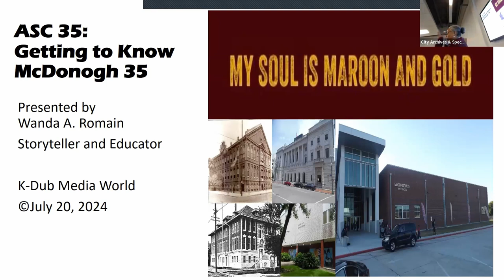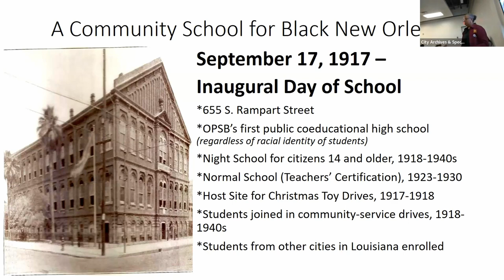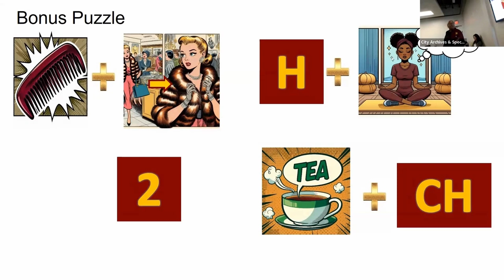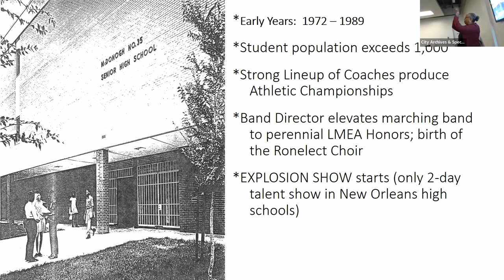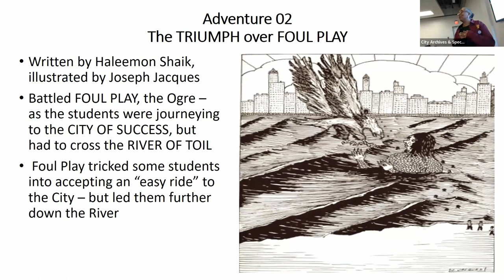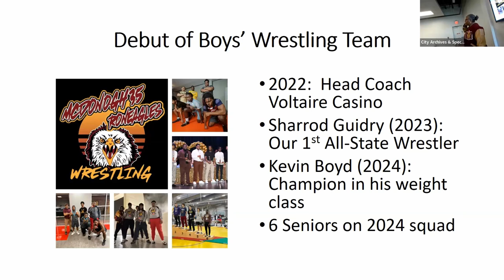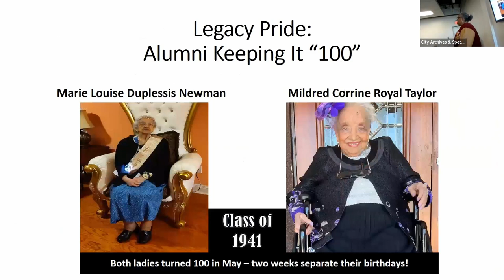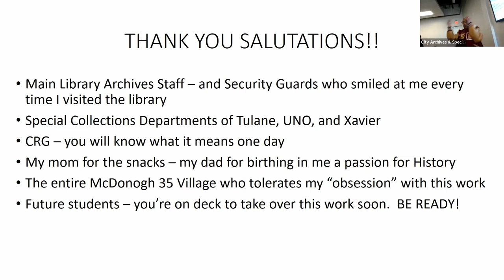ASC 35: The History of McDonogh 35With Wanda Herbert-Romain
Wanda Herbert-Romain presents “ASC 35”, a visual, puzzle-styled narrative that showcases McDonogh 35 High School’s 106 Years of Presence, Prestige, and Power in New Orleans.

Wanda Herbert-Romain, educator, alumnus, and McDonogh 35 Alumni Association Board Member, shares a unique history presentation on McDonogh 35 High School. Rather than simply present another historical slide show, Wanda will bring her love of game shows and wry wit to engage attendees with some little-known history about her beloved alma mater. Since Wanda loves using game-show elements in her work, there will be a fun quiz at the end. Not just a regular history lesson, “ASC 35” aims to promote McDonogh 35 as an iconic and legendary slice of New Orleans history, and to remind others that it is still the school of “A Choice, not an Echo”.

This event was held at Norman Mayer Library on July 20th, 2024.

About The McDonogh 35 Alumni Association

From their website: “Our mission is to advance the legacy of McDonogh 35 Senior High School as an institution of academic excellence and cultural pride by fostering alumni involvement through advocacy and volunteerism, offering financial support and lifelong commitment to the student body and to the school, and promoting lasting relationships among its graduates.”

About McDonogh 35 High School
Those interested in pursuing an education beyond the eighth grade had to attend one of the city’s three private secondary schools for blacks: Leland College, New Orleans University, or Straight College.

In 1917, a group of citizens met to petition the Orleans Parish School System to convert McDonogh 13 Boys’ School from a white elementary school to a secondary educational facility for black pupils. The petition was granted and in the fall of 1917, McDonogh 35 became recognized as a four-year high school. McDonogh 35 remained the only public four-year high school for African Americans until L. B. Landry transitioned from an elementary into a high school in 1942. Booker T. Washington also opened its doors in 1942 for African Americans.

Over the years, McDonogh 35 has changed its location four times. The original building at 655 South Rampart Street was destroyed when Hurricane Betsy struck New Orleans in 1965, and for the next four years, the school was temporarily located in the former United States Federal Court House Building at 600 Camp Street. In 1969, students and faculty were moved into the school facility at 133 St.Ann Street that formerly housed McDonogh 41 Elementary School. In September 1972, the facility relocated to 1331 Kerlerec Street in the Tremé neighborhood.

During the 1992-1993 school year, McDonogh 35 was recognized as a National Blue Ribbon School of Excellence by the United States Department of Education. By April 13, 2006, McDonogh 35 was one of six public high schools that had re-opened since Katrina. Of them, it was the only one in a Downtown neighborhood. According to Philip White, the principal, initially, the administration had plans to accommodate 800 students but found fewer due to the effects of the hurricane. One month later, the enrollment went over 1,000 students and the administration was forced to stop accepting students.

The current facility which opened on August 20, 2015, is located on 16 acres in the Bayou District at 4000 Cadillac Street, the former Phillips/Waters school site. The Louisiana Recovery School District allocated $55 million in Federal Emergency Management Agency recovery funds tied to this site to construct the new state of the art, college preparatory high school.”